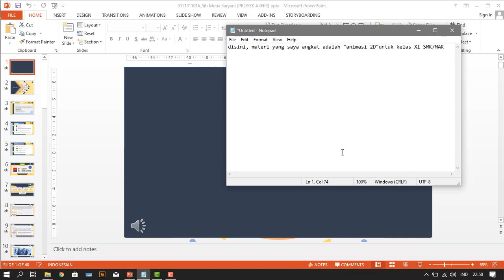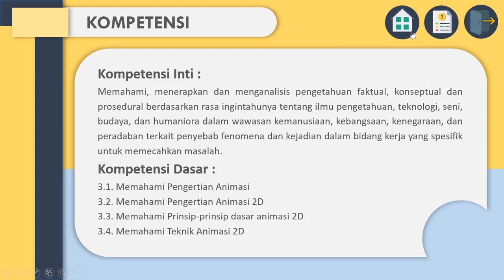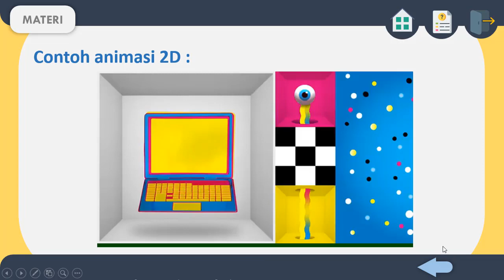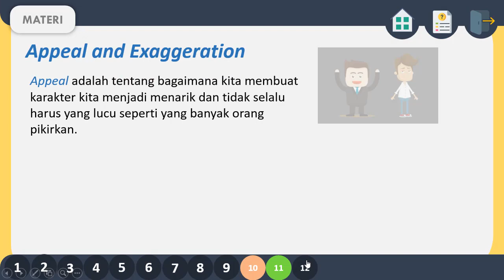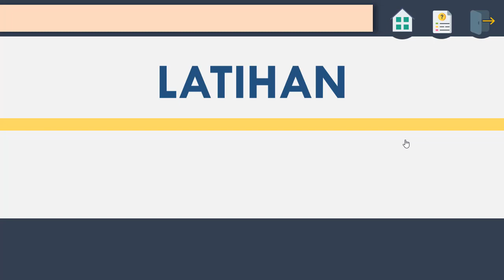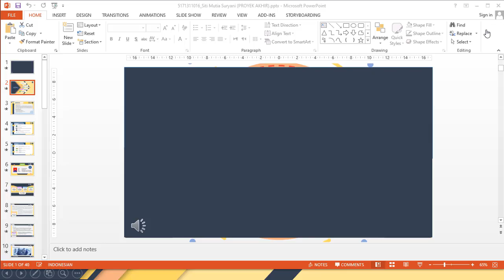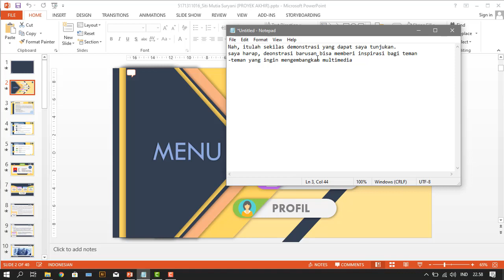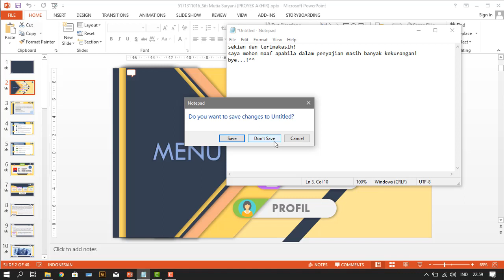Multimedia Pembelajaran Interaktif dengan PowerPoint | ANIMASI 2D Kelas XI SMK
Demonstrasi multimedia pembelajaran interaktif berbasis PPT Animasi 2D untuk kelas XI SMK/MAK.

Saya harap selanjutnya multimedia pembelajaran ini dapat dikembangkan lagi.

semoga bisa bermanfat serta menjadi inspirasi teman-teman semua.
saya mohon maaf apabila dalam penyajian masih kurang!
selamat menyaksikan!